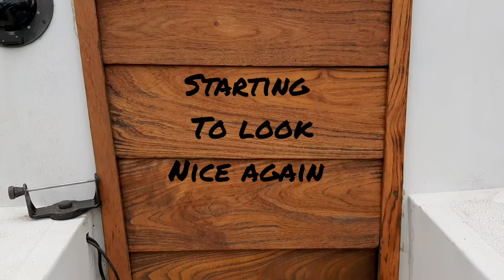#16 ATAP... Sn Zero Ep7 Fixing up my 50 year old sailboat, teak teak and more teak...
Some more projects to refurbish my 1972 30ft Islander Sailboat

Handrails, backboards, (whatever the door is called)...

Rewarding Rewarding Rewarding.